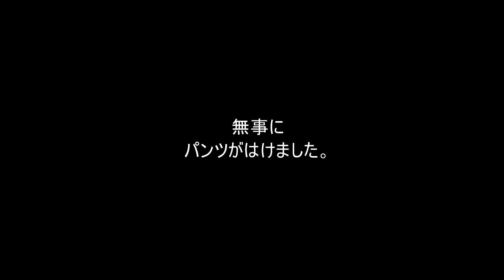パンツ履きエイド2022a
手が足先に届かない。足が上がらない。一人でパンツが履けない。